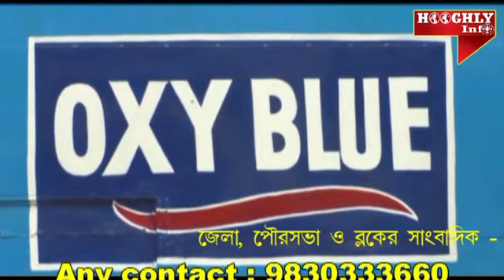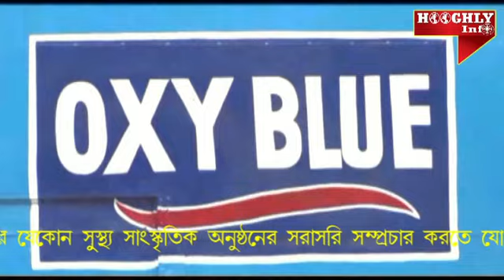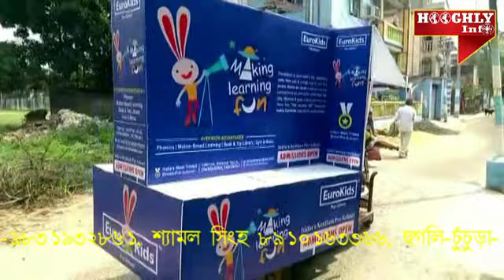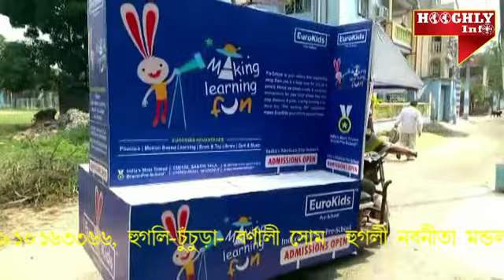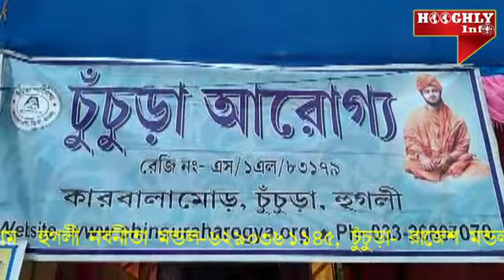HOOGHLY INFO 18 APRIL GTPL 872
HOOGHLY INFO BENGALI NEWS CABLE & SOCIAL NET WORK